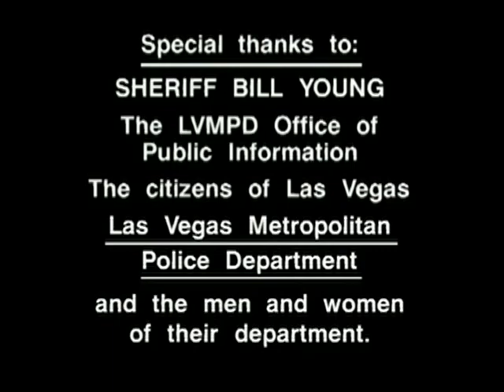Las Vegas Heat